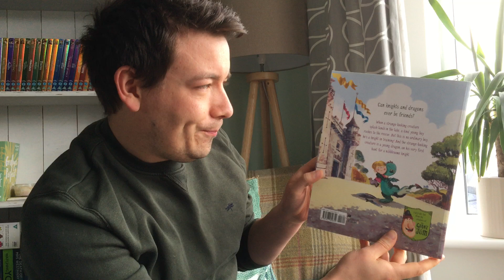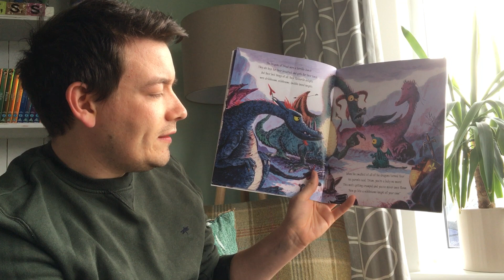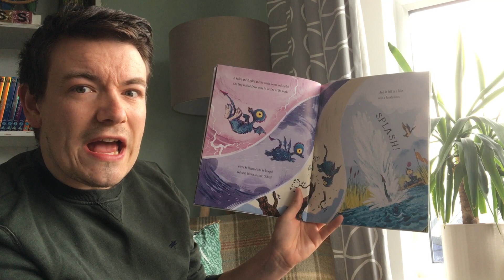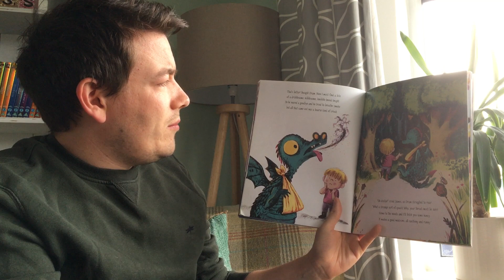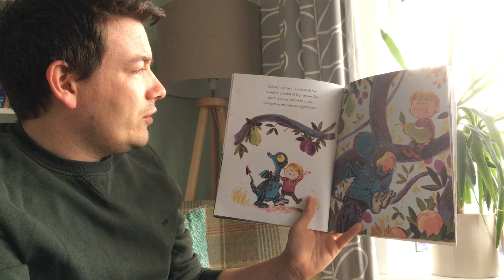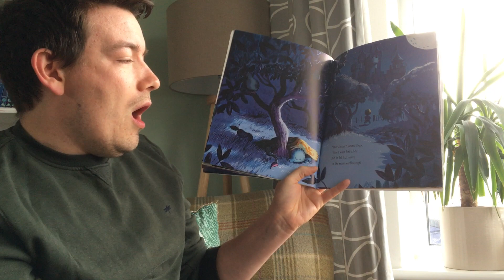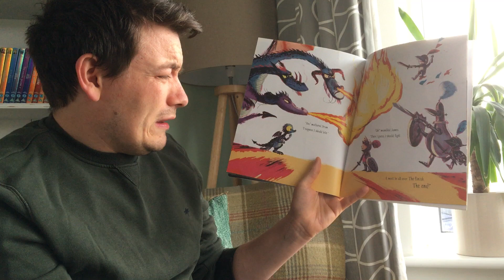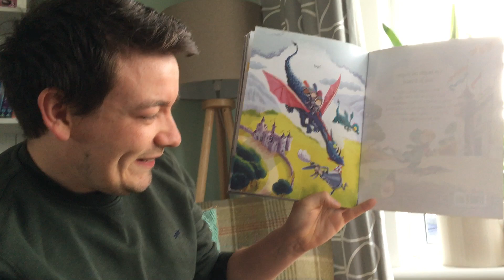The Dragon and the Knibblesome Knight